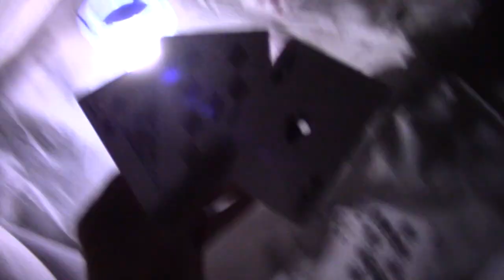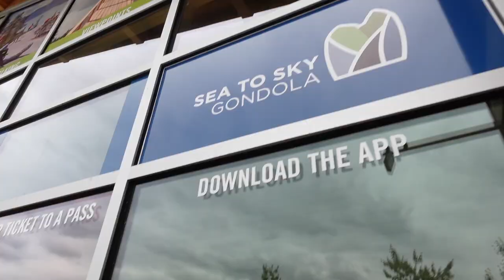camping vlog part 2 | alice lake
Hello friends! Part two and last part of my camping trip with my family! One of my favourite family traditions that I hope I can continue doing for many years to come!